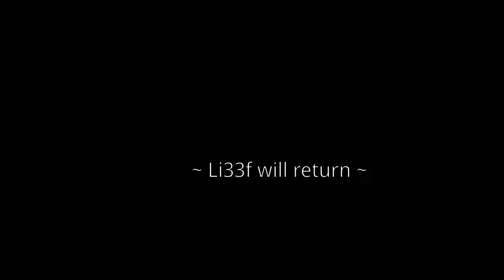[TEASER] Li33f ♪ Rebirth ♪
A New Teaser is out !

With new sound and new cam, let's have a look to the new bunch of stuff we can produce with it !

All recording process performed on Linux with free software :

-Ardour for the audio

-Guvcview for the video capture

-Kdenlive for the video processing and mixing.